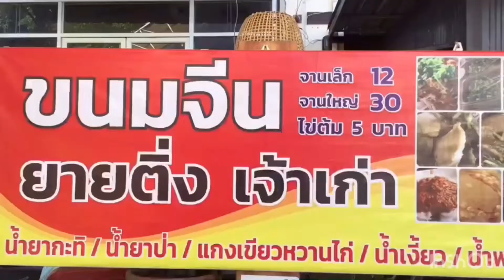ก๋วยเตี๋ยวยายติ่ง 12 บาท ก๋วยเตี๋ยว ขนมจีน เย็นตาโฟ 12 บาท จ.พิษณุโลก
ทุกอย่าง 12 บาท ก๋วยเตี๋ยว เย็นตาโฟ ขนมจีน